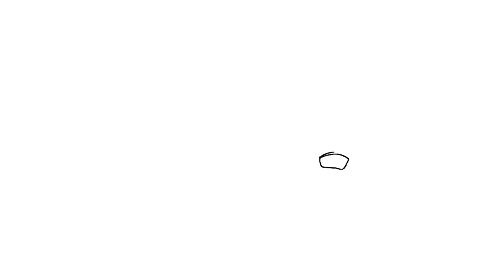How to Draw and Color Lumberjane Besty from Zooba